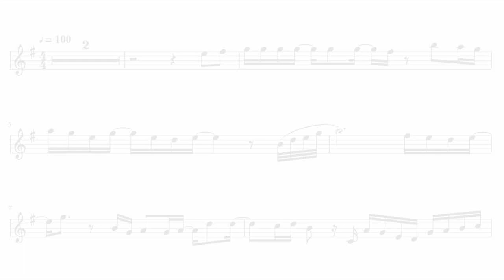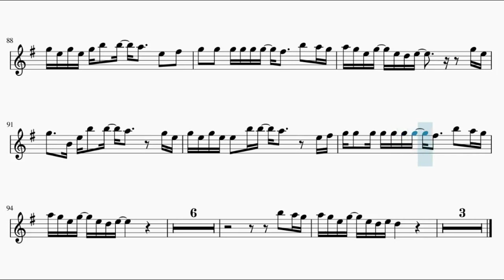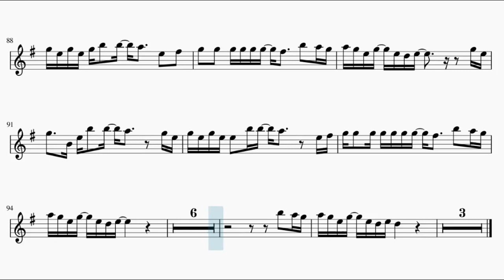Yakusoku no Neverland – Touch Off (Flute)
This is the sheet music for Yakusoku no Neverland  opening Touch Off by UVERworld. Based on Anime Pro's piano arrangement.

Here's the link for Anime Pro's video 3E0KY

Song lyrics:

Fire
ato ikutsu no jiyuu wo
saa ore no ban da sentou battaa
nani ga shippai ka nante mada shiru mae ni
doukasen mitsukete
soko ni fire
ogamu kami nante inai ya hoshi mo nai ya
demo negau koto wa yamenakatta
koukai osore tachidomaru ashimoto
soko ni fire
wasuretai koto wa wasurerarenai koto
tengoku e no michi wa jigoku kara tsunagatteru
wazuka na hibana ga honou ni kawatteku
togatta mama de oi tsuzuketeku
Go to future
wazuka suusenchi datte negatta basho ni mukatte
susunde yuku tomaru nante no, no, no
kokoro ni aganatte satoshite wa akirameru
sore de mirai de nani ga ieru no, no, no
saa omae no ban da man wa jishita
sono utsuwa wa man pan da
afure nenryou mamire no tamashii ni
soko ni fire
genson kake wan raundo
shinu ka ikiru ka sore mo fukume omae no jiyuu da
bannin no shiru koto sae utagae
soko ni fire
koko kara bokura ato ikutsu no jiyuu wo ikite ikeru no darou
ichinen ni ichido janaku ichibyou zutsu toshi wo kasanete yuku
taimu rimitto nai de
todokanu basho datte kanata saki datte
Super (fire)
seishin no (fire)
kousoku de (fire)
One, two (fire)
tamashii no kaihou
We gotta freedom
I’m show you heart
Super (fire)
seishin no (fire)
kousoku de (fire)
One, two (fire)
tamashii no kaihou
We gotta freedom
koko kara bokura ato ikutsumo no jiyuu wo ikite ikeru hazu darou
akirameru hi wa nagai tabi no owari janaku
saiaku no mirai no hajimari darou
sore wo dore dake nagaku
souzouteki ni kangaeru koto ga dekiru ka
yukkuri to chakujitsu ni isogu
sonna mujun wo kakae tsuzuke
nanika wo matsu dake no jikan nante mijikai hou ga ii
koko ni kite saidai no buki wa
subete no nigai omoide to kaita haji
hontou no jiyuu nado nai
naraba kore wa sore wo hitei suru tame no tabi